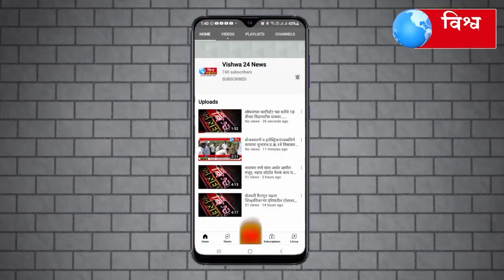मूसळधार पावसामुळे एस टी बस पूलावरून खाली कोसळली